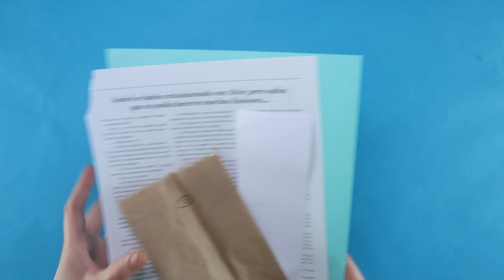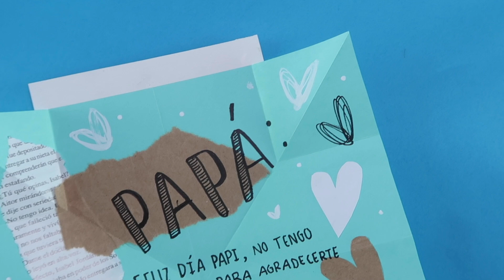5 REGALOS FÁCILES Y CREATIVOS para PAPÁ!! (Día del padre!) ✄ Barbs Arenas Art!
¡Holaaa a todos!

Espero que se encuentren muy bien, como muchos ya saben, ya se acerca el díadelpadre y les preparé estos 5 REGALOS FÁCILES, CREATIVOS Y ORIGINALES que están súper fáciles de hacer y que seguro todos los materiales los TIENES EN CASA!! De hecho aquí en México se celebra el 3er domingo de junio, estaré subiendo estas semanas regalitos y tarjetas!!

Espero que les guste muchísimo, comenten en la parte de abajito... ¿Qué otros videos les gustaría ver?

LOS AMOOOO

Videos DÍA DEL PADRE

☻  Edición y contenido: Barbs Arenas @BarbsArenasArt
☻  Fotografía: Barbs Arenas
☻  Música del intro por: MIXELL MUSIC

¡¡VIDEO NUEVO TODOS LOS VIERNES!! :D